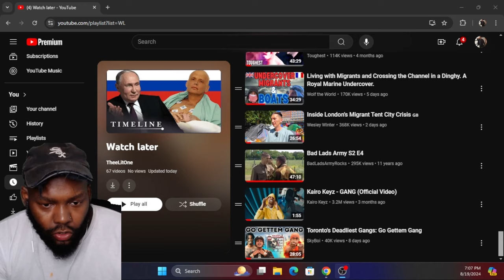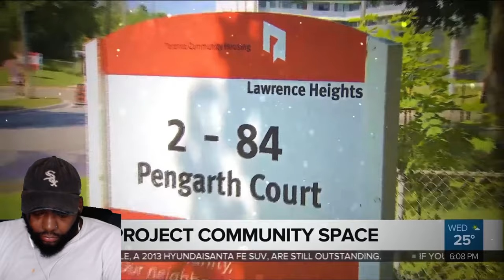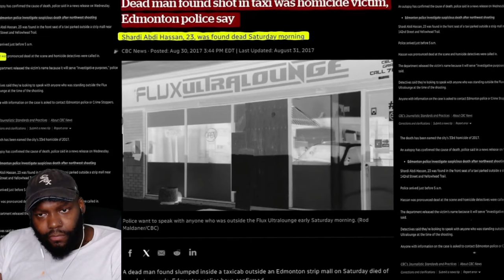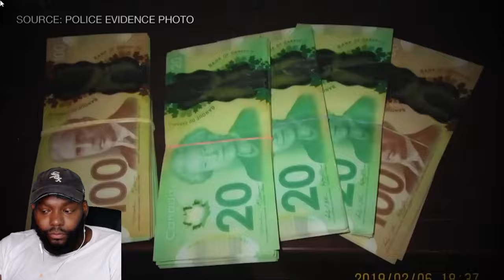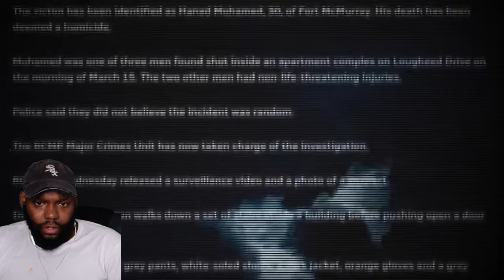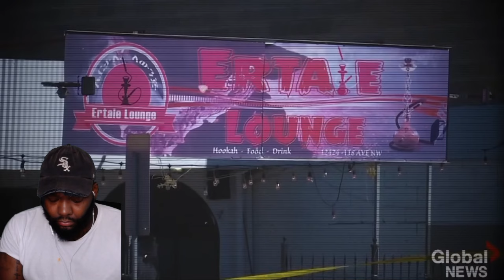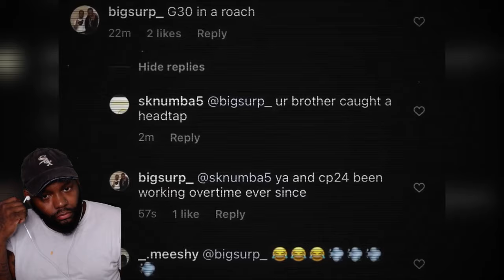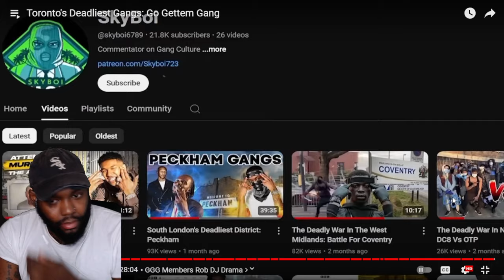CHICAGO DUDES REACTION TO Toronto's Deadliest Gangs: Go Gettem Gang